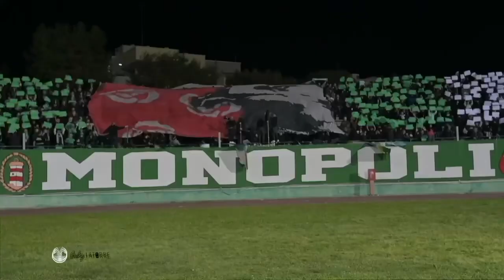Serie C 2024/25, si comincia!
L'ultima notte è stata la notte di una rincorsa meravigliosa.
Questa è l'alba di una nuova emozionante avventura.
E, in mezzo, noi, innamorati, di una città, di una squadra, di colori splendidi.

Gli stessi colori di sempre. Parte di qualcosa di più grande.